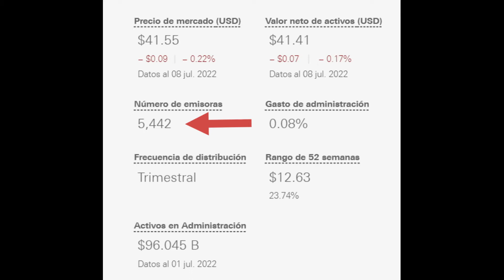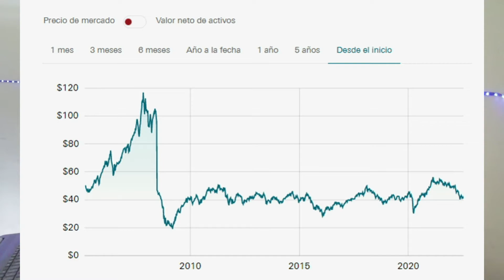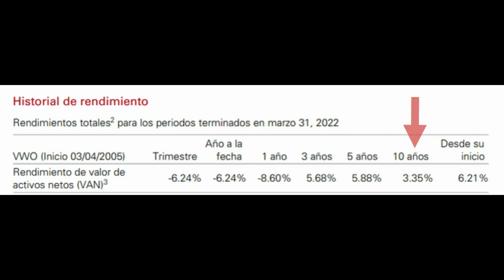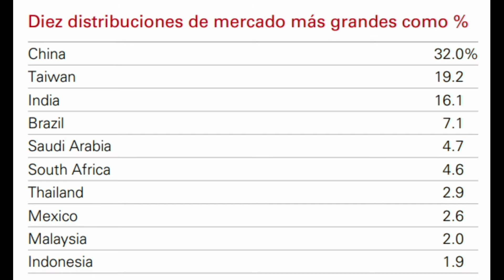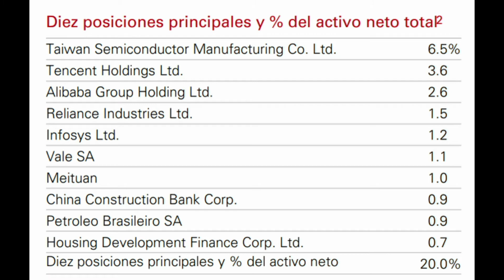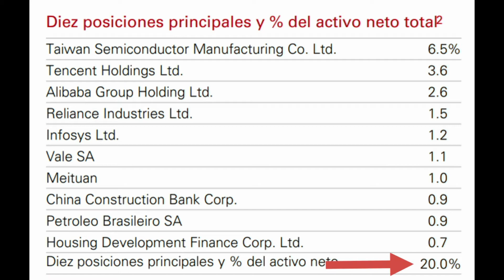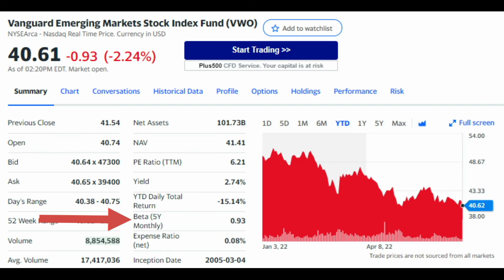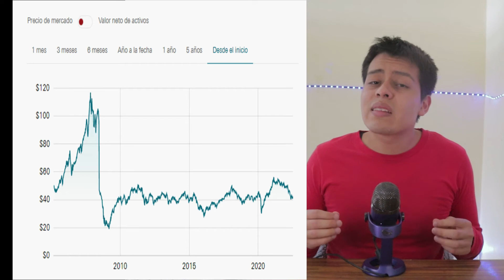¿Cómo Invertir En Mercados Emergentes? Analisis Del ETF VWO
Gracias por llegar hasta aquí y bienvenidos a mi canal :3

Mi objetivo #1, es poder ayudarte a aprender en el mundo de las inversiones y que puedas tener una idea de este mundo, y sobre todo que nos vaya bien (recuerdo que los videos no son consejos de inversión, así que has tu análisis primero antes de tomar una decisión), siempre hablándote desde mi punto de vista y como siempre dijo: "no le hagas caso a un chico que tan solo esta hablando enfrente de su cámara" jaja.

Gracias por ver mis videos y gracias por tu apoyo :3, no olvides suscribirte, darle like para que podamos crecer en esta comunidad y lo mas importante no olvides suscribirteeeeeeeee jaja adiossssss.

2. Dale Clic a la Campanita